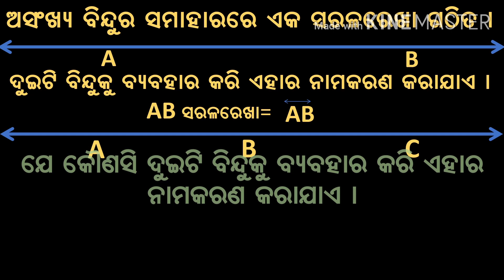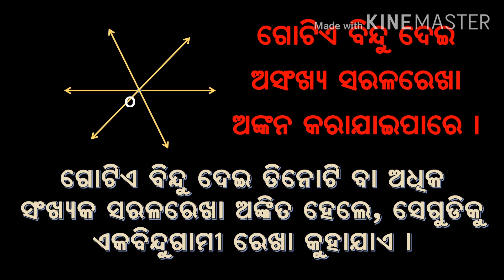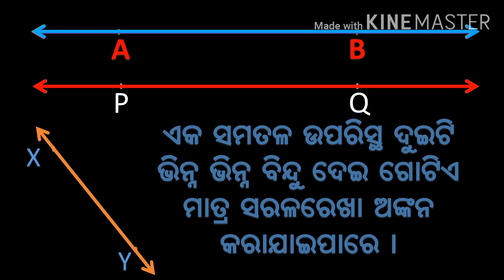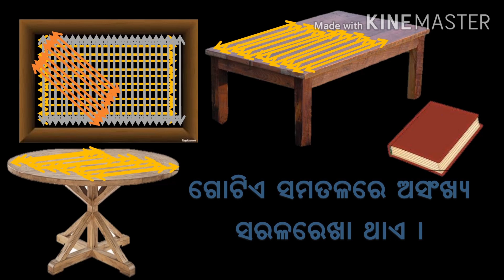Odia medium Class 6th, math, ch 3, ଜ୍ୟାମିତିର ମୌଳିକ ଧାରଣା, 3.2, ଭାଗ 2- ସରଳରେଖା,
By PHAGUNU BARIK